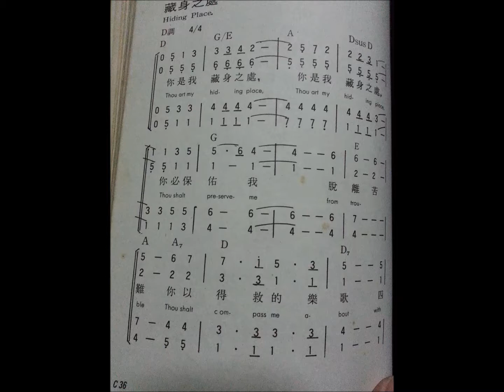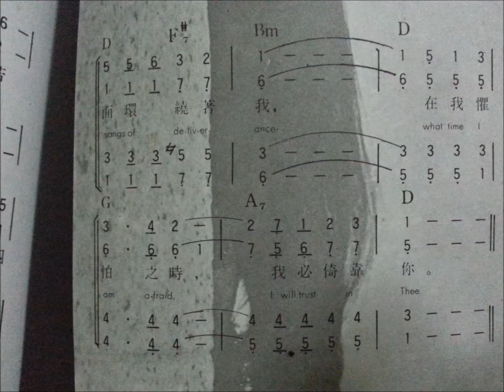Psalm 32: 7 Thou Art my Hiding Place music 你是我藏身之处 伴奏